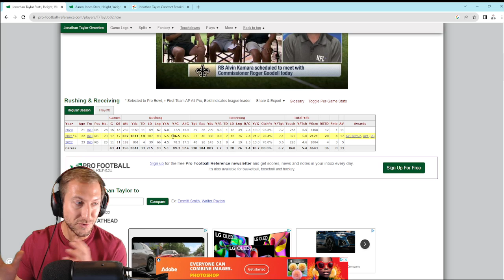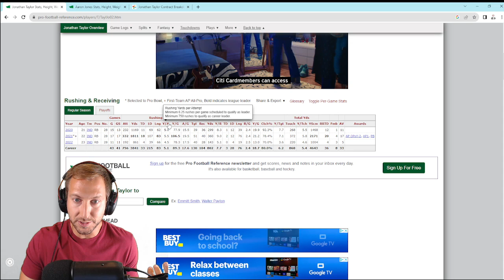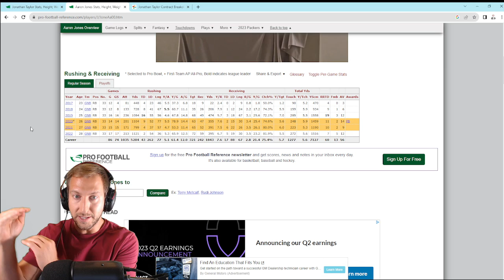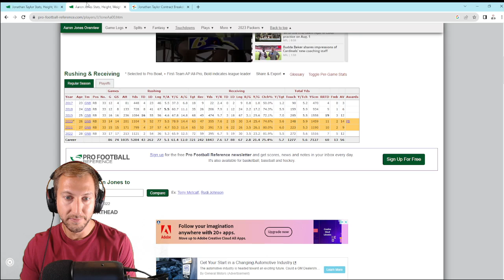Jim Irsay EXPLODES on Jonathan Taylor over Contract Dispute | Reacting to Pat McAfee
Jonathan Taylor, Jim Irsay and the Colts are in a contract negotiation even though Jonathan Taylor's contract isn’t up until the end of the season. Colts owner Jim Irsay made some crazy comments in an interview. Pat McAfee reacts to the colts, jonathan taylor, and jim irsay.

Reaction Video: Jonathan Taylor's Agent Causing Him To Make The Biggest Mistake Of His Career? | Pat McAfee Show @ThePatMcAfeeShow

NFL, Pat McAfee, Pat McAfee Show, Pat McAfee reaction, Jonathan Taylor, reaction video, Indianapolis colts, jim irsay, colts, jonathan taylor contract, jim irsay interview